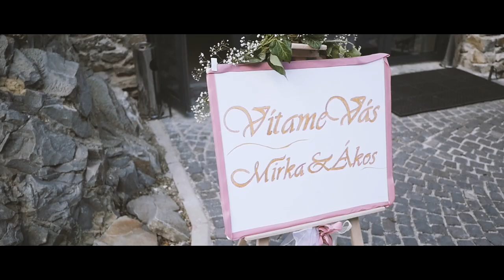Svadobný klip Mirka & Ákos, The Grand Vígľaš, Rimavská Sobota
Camera : Panasonic GH4,GH3 and DJI 4 Pro